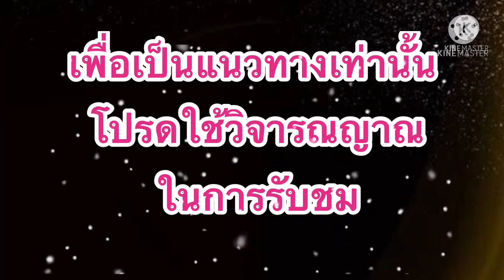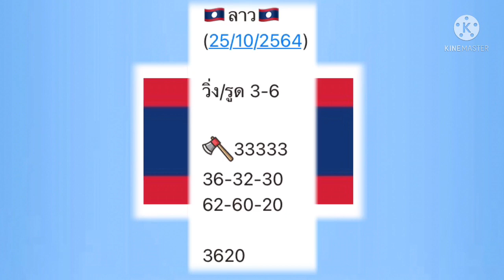แนวทางลาวพัฒนา!!แม่น้ำหนึ่ง (25/10/64)